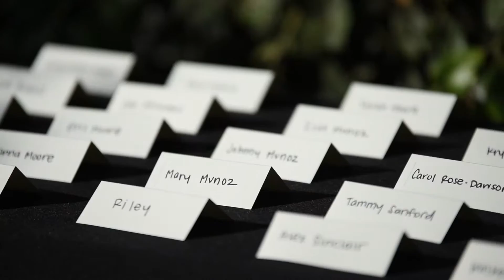Ron + Brittany Wedding